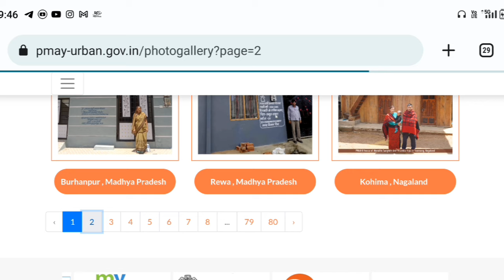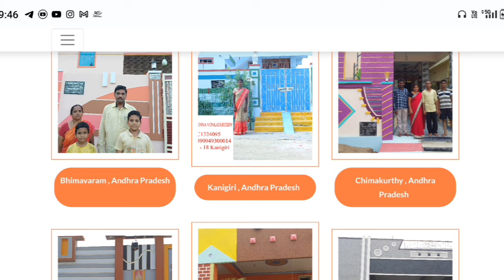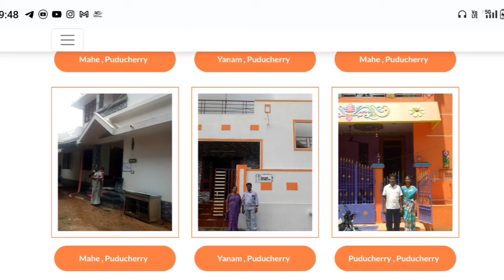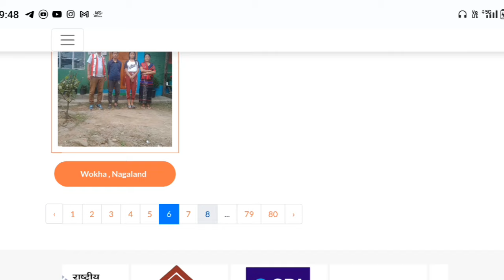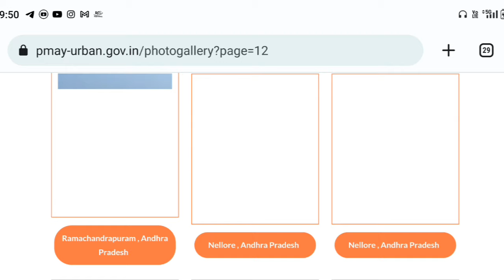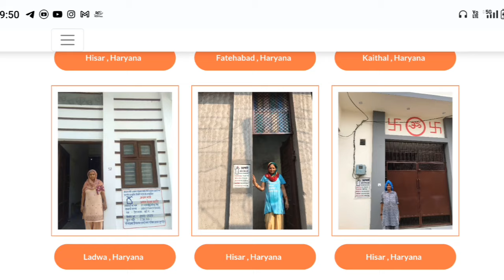💥मोदी सरकार का आवासीय तोहफा 2024 में , Pradhaan Mantri Awas Yojana 2024 | pm awas Yojana new update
• PM आवास योजना पहली किस्त ट्रांसफर 2024

• pmayg

• pm awas yojana installment

• pm janman awas yojana

• pm janman yojana 2024